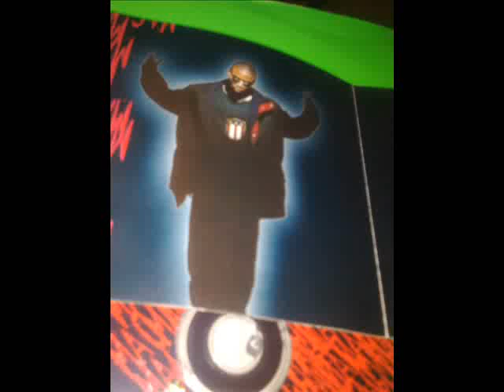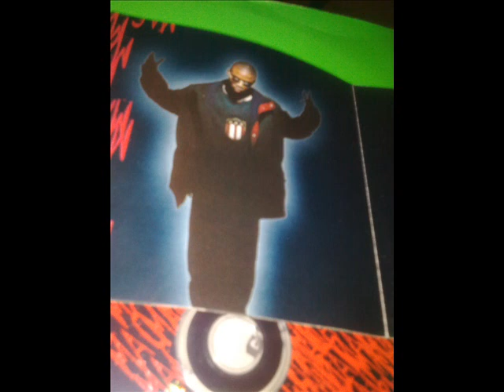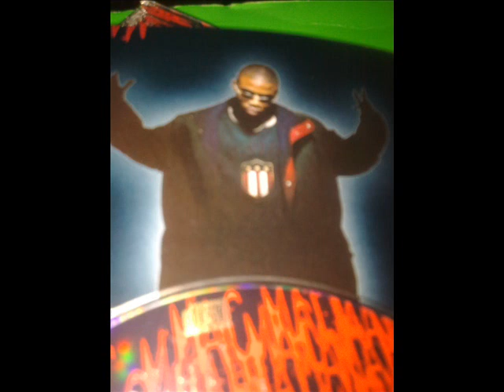Mac Mall - Let´s get a Telly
Untouchable